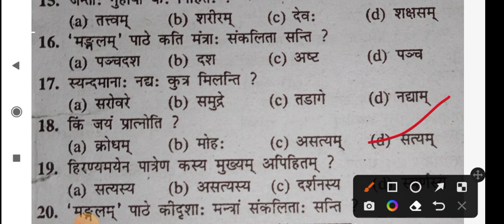class 10th Bihar board matric exam Sanskrit ke vvi objective questions 2023